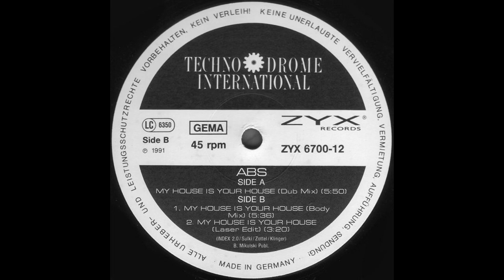ABS - My House Is Your House (Dub Mix) Backwards